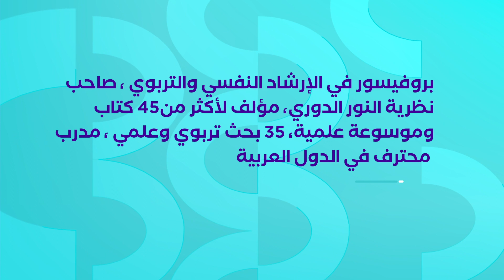تحليل الشخصيات وتطويرها باستخدام مقياس هيرمان | أ. د. أحمد أبو أسعد | كورس ستور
مقياس هيرمان أحد الاختبارات المستخدمة في تحليل الشخصية واكتشاف طريقة تفكير الإنسان وعمل المؤسسات وتوظيف الأشخاص!
 في هذا الكورس سوف نتعرف على مزايا مقياس هيرمان واستخداماته، وما هي أنماط التفكير الشائعة، وكيف نفهم ذاتنا وشركائنا في شتى مجالات الحياة، ونكتشف أنماط تفكيرهم وتفضيلاتهم المختلفة.
📕 المميزات
✔️ شهادة إتمام الكورس
✔️ الكورس في حسابك دائمًا
✔️ المشاهدة في أي وقت ومن أي مكان
✔️ جودة ومعايير عالية